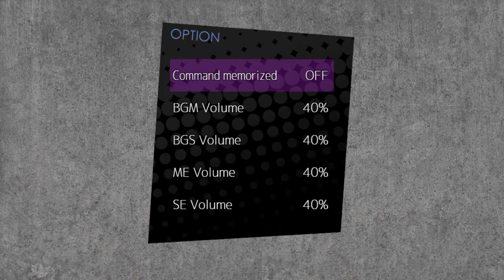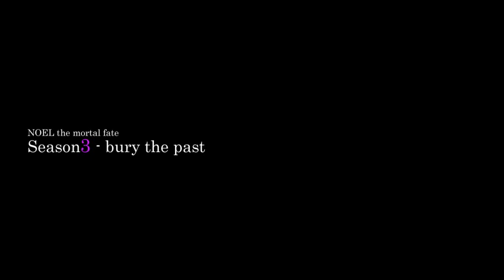Noel the Mortal Fate [S3]. Серия 6. Воспоминания Карона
Мы оказываемся в очередном убежище Карона, но очень скоро узнаем, что жил он здесь далеко не один...